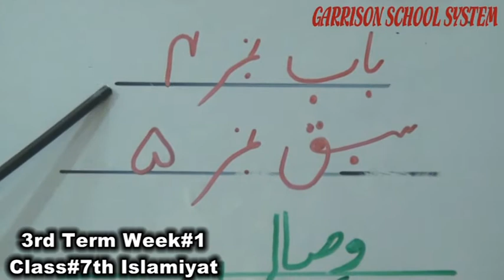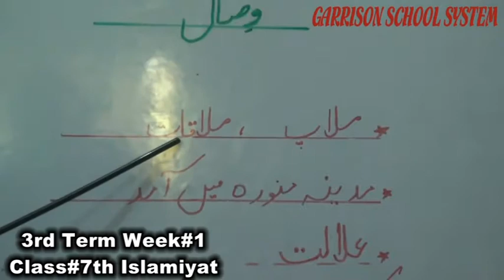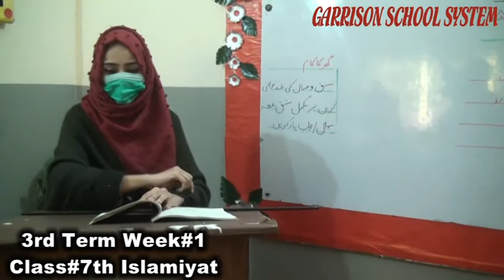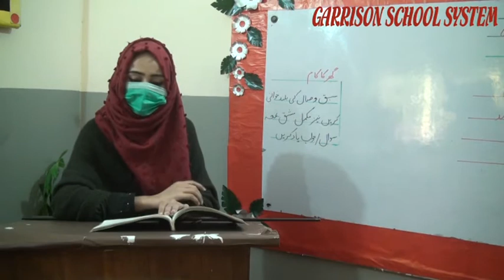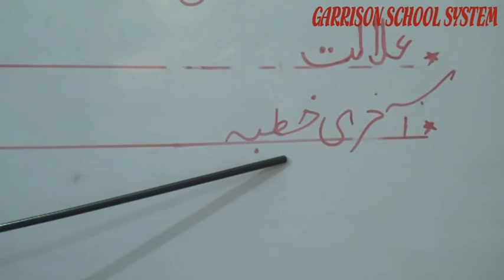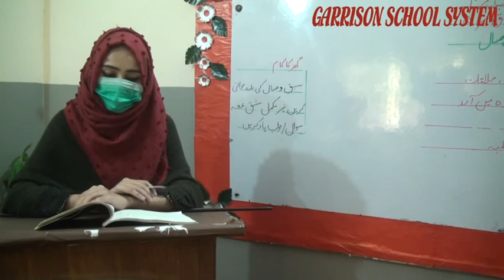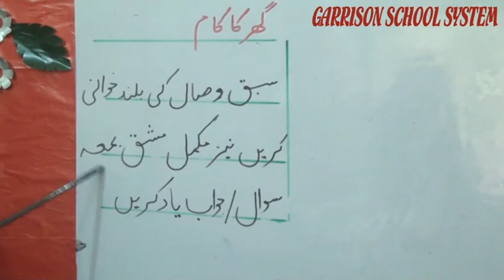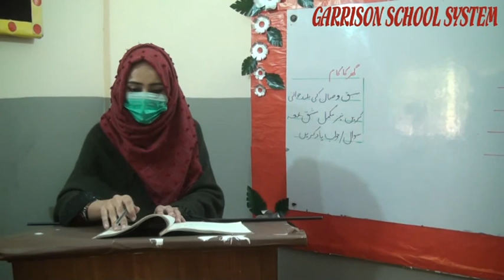3rd Term Week#1 Class#7th Of Islamiyat By GSS